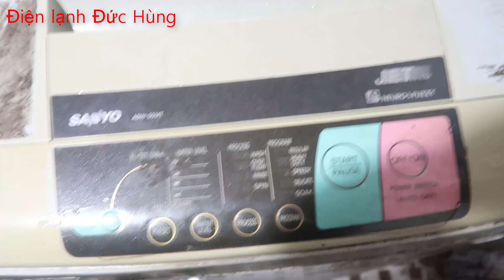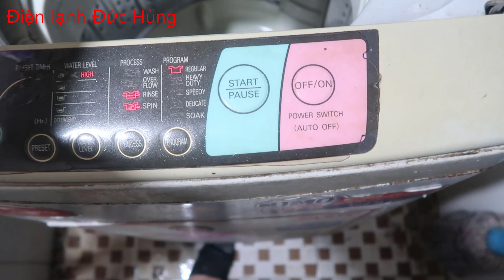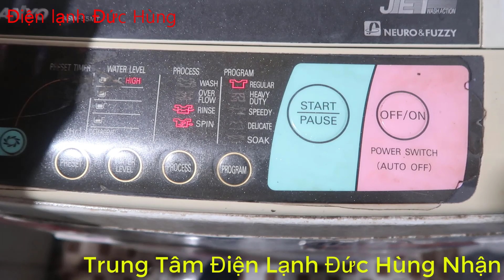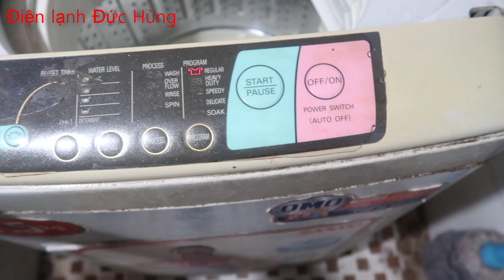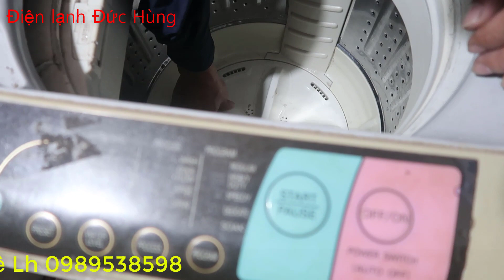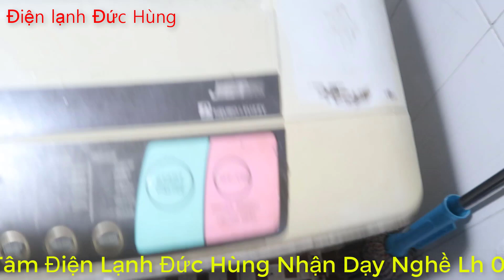Hướng dẫn kiểm tra máy giặt Sanyo không giặt,không vắt.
Hướng dẫn kiểm tra máy giặt Sanyo không giặt,không vắt.cách kiểm tra đơn giản các bạn nhé,nếu các bạn xem video thấy hữu ích hãy ủng hộ mình bằng cách đăng ký kênh ,tặng mình một like và một chia sẻ nhé.Lh 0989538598